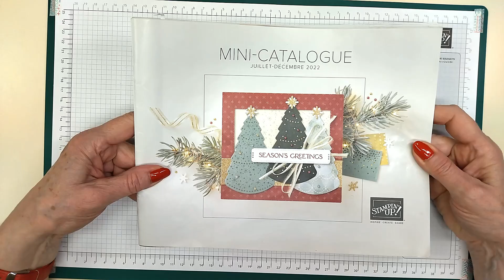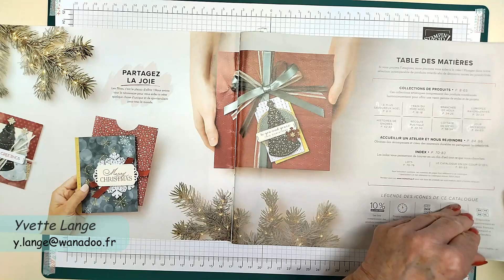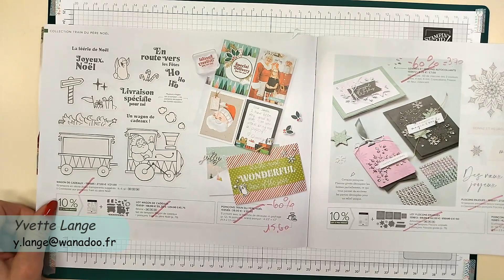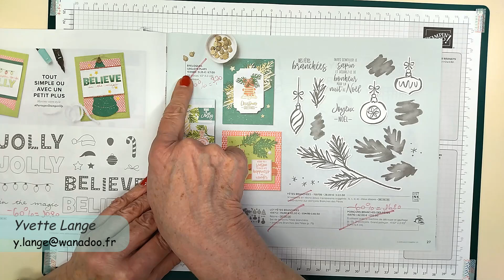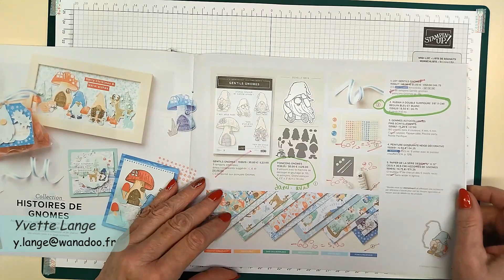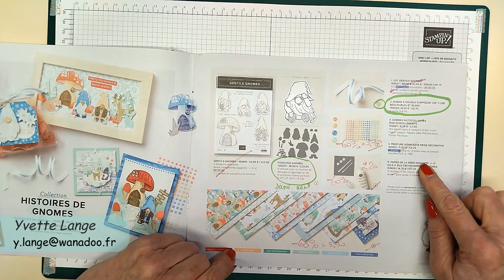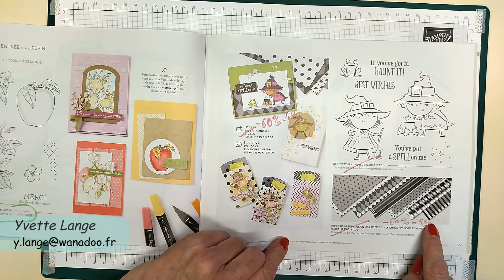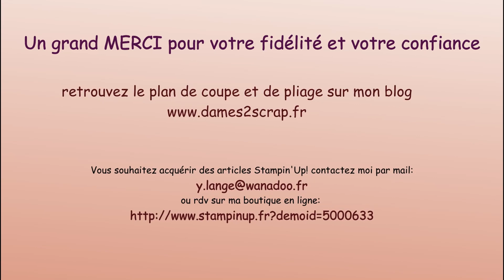Fins de série du mini catalogue juillet - décembre